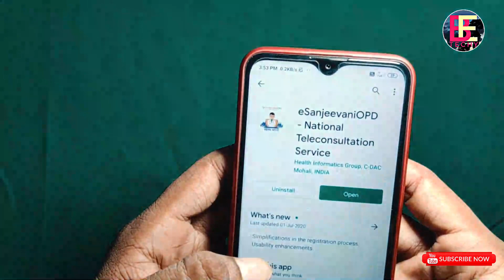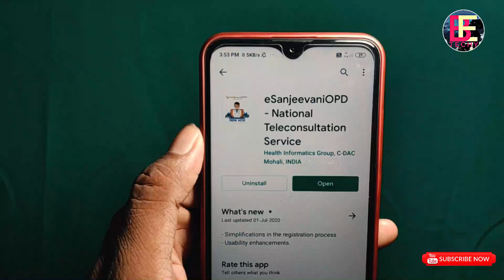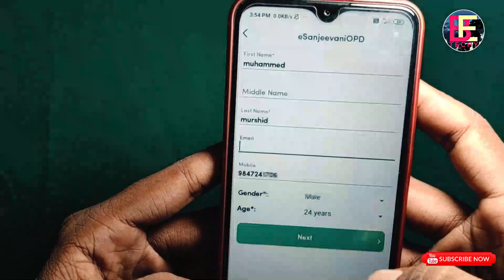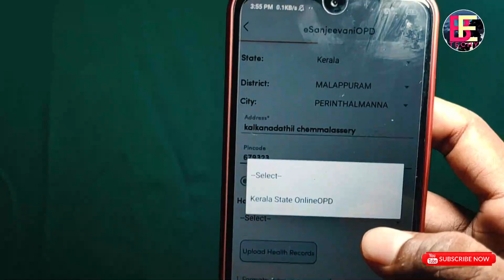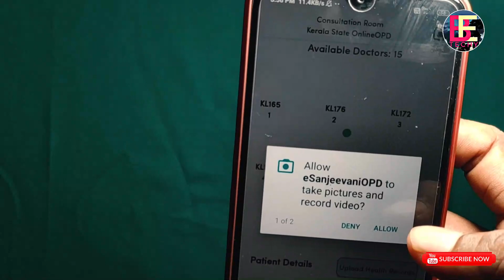Free Online Doctor Consultation|വീട്ടിലിരുന്നു ഡോക്ടറെ കാണാം| E-Sanjeevani OPD|MALAYALAM| Be Techy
2. E Sanjeevani Website   esanjeevaniopd.in/kerala

Be Techy

കോവിഡ് കാലത്ത് ആശുപ്ത്രിയില്‍ പോകാതെ ഓണ്‍ലെനായി ഡോക്ടറെ കാണാം. ഒപ്പം മരുന്ന് കുറിപ്പടിയും കിട്ടും . ആരോഗ്യവകുപ്പിന്റെയും ആരോഗ്യകേരളത്തിന്റെയും ഇ-സഞ്ജീവനി ടെലിമെഡിസിന്‍ പദ്ധതിയിലൂടെയാണ് ഓണ്‍ലൈന്‍ ചികിത്സാ സേവനം ലഭിക്കുന്നത്.
ലോക്ഡൗണ്‍ കാലത്ത്് അവശനിലയിലുളളവര്‍ക്കും വയോധികര്‍ക്കും കുട്ടികള്‍ക്കും ചികിത്സാ സൗകര്യം ഒരുക്കുകയാണ് ലക്ഷ്യം. ആശുപത്രി സന്ദര്‍ശനം പരമാവധി ഒഴിവാക്കി വൈദ്യസഹായം ഉറപ്പാക്കാന്‍ ഇതുവഴി സാധിക്കുന്നു.രാവിലെ എട്ടു മുതല്‍ രാത്രി എട്ടുവരെയാണ് ഒപി പ്രവര്‍ത്തിക്കുന്നത്.
വീട്ടിലിരുന്ന് ഓണ്‍ലൈനായി ഇ- സജ്ജീവനിയില്‍ എങ്ങനെ ഡോക്ടറെ കാണാനാകും ?
esanjeevaniopd.in/kerala എന്ന വെബ്‌സൈറ്റിലോ മൊബൈൽ ആപ്ലിക്കേഷൻ മുഖേനയോ ഇതിനായി ലോഗിന്‍ ചെയ്യാം. സേവനങ്ങള്‍ എന്ന ഓപ്ഷനില്‍ ക്ലിക്ക് ചെയ്ത് ഫോണ്‍ നമ്പര്‍ അടക്കമുളള വിവരങ്ങള്‍ നല്‍കണം. അപ്പോള്‍ ഫോണില്‍ ഒടിപി നമ്പര്‍ ലഭിക്കും. ഇതുകുടി ചേര്‍ക്കുമ്പോള്‍ രജിസ്‌ട്രേഷന്‍ പൂര്‍ത്തിയാകും. ഇതോടെ പേഷ്യന്റ് ഐടിയും ടോക്കണ്‍ നമ്പറും ലഭിക്കും. വീണ്ടും സൈറ്റ് സന്ദര്‍ശിച്ച് ടോക്കണ്‍ നമ്പറും മൊബൈല്‍ നമ്പറും കൊടുത്ത് ലോഗിന്‍ ചെയ്താല്‍ പേഷ്യന്റ് ക്യൂവില്‍ പ്രവേശിക്കാം. കോള്‍ നൗ എന്ന ബട്ടണ്‍ അമര്‍ത്തിയാല്‍ ഡോക്ടറെ കാണാം. ഡോക്ടര്‍ കുറിക്കുന്ന മരുന്ന് കുറിപ്പടി ഡൗണ്‍ലോഡ് ചെയ്ത് സൂക്ഷിക്കാം. പൂര്‍ണമായും സൗജന്യമാണ് ചികിത്സ.

Free doctor consultation, prescription for COVID-19, here's how you can avail eSanjeevani OPD, The service is a joint venture of the health department of the central and state government and is free of cost.